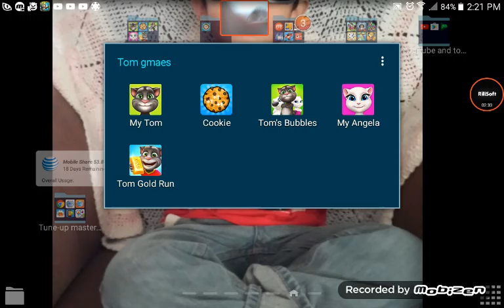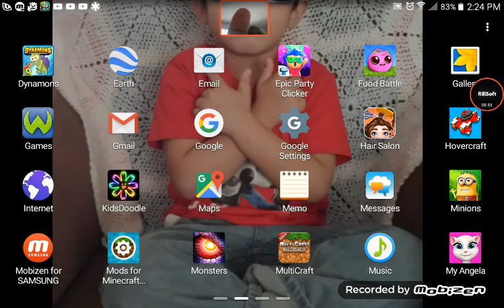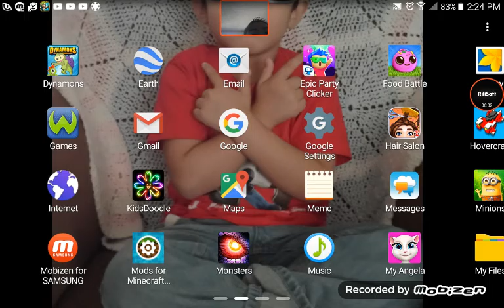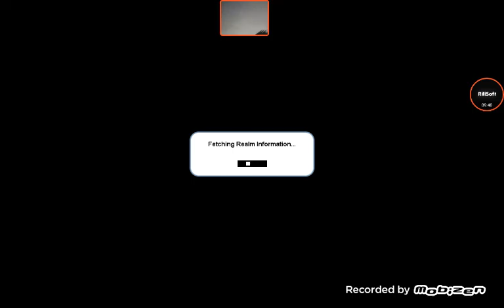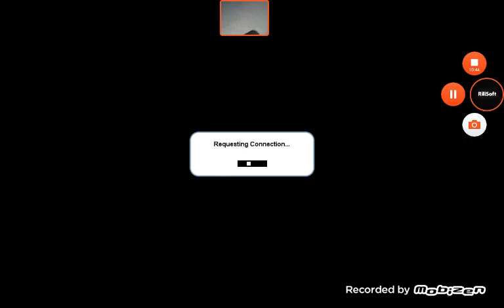Mad games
wow